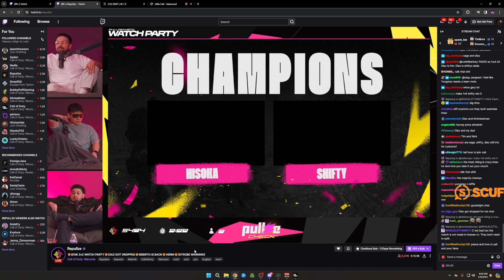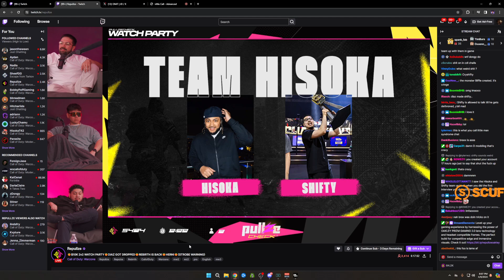SHIFTY TALKS💩ABOUT SCUMMN, BRAXTVN & DONGY *FULL WARZONE DRAMA RESPONSE*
We also showcase funny Proximity Prox chat moments, the best broken unbalanced new meta loadout guns, builds & class aswell as funny glitches, settings bugs and more